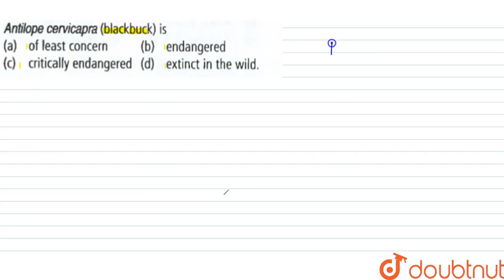Antilope cervicapra (blackbuck) is | 12 | BIODIVERSITY & CONSERVATION | BIOLOGY | NCERT FINGERT...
Antilope cervicapra (blackbuck) is
Class: 12
Subject: BIOLOGY
Chapter: BIODIVERSITY & CONSERVATION
Board:NEET

👉 Have Any Query? Ask Us.